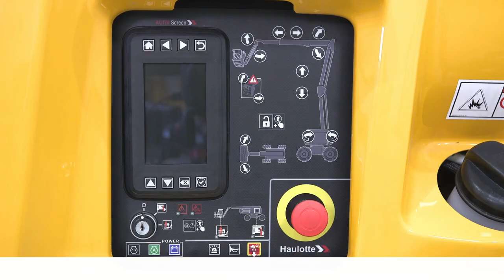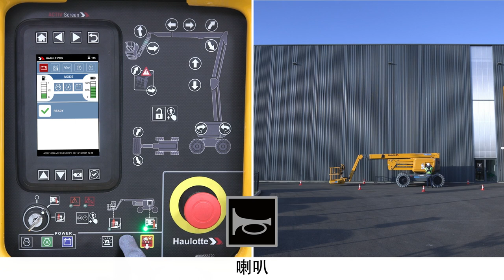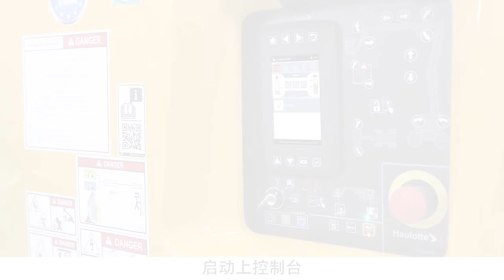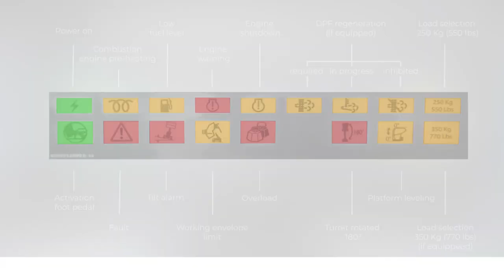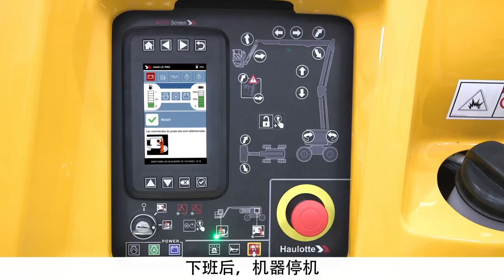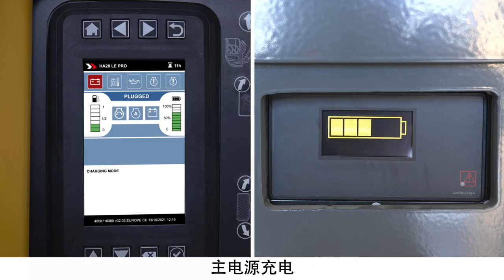Controls overview - Haulotte HA20 LE Rough terrain electric articulating booms - CN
在使用MEWP之前，先了解一 HA20 LE / HA20 LE PRO - HA61 LE / HA61 LE PRO  机型的处理方法。